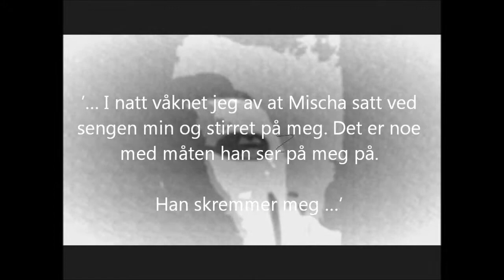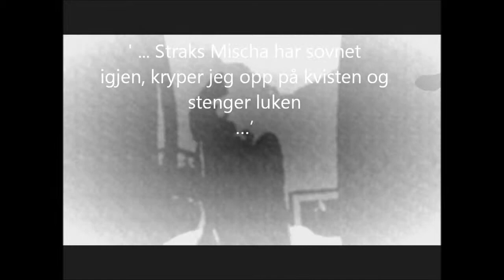Trailer Dr Schnabels krønike IV - Knokkeløya av Heine T. Bakkeid